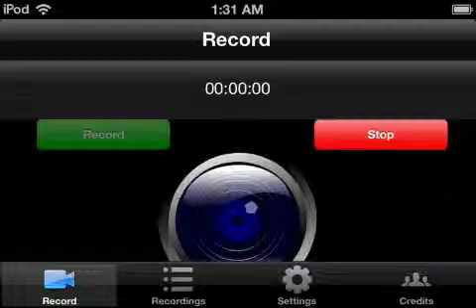Minecraft PE: Quest Survival EP.1 (What will our quests be!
We are here with a new series and we need to find out quests to do.